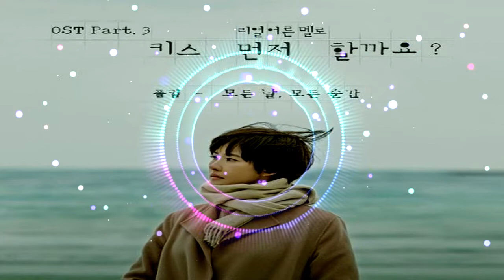폴킴 - 모든 날, 모든 순간 ( Paul Kim - Every day, Every Moment ) COVER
Gracias.
いつもありがとうございます
Merci toujours.
Vielen Dank.